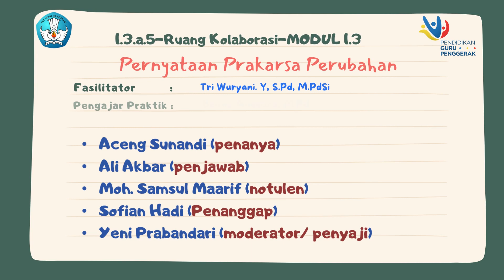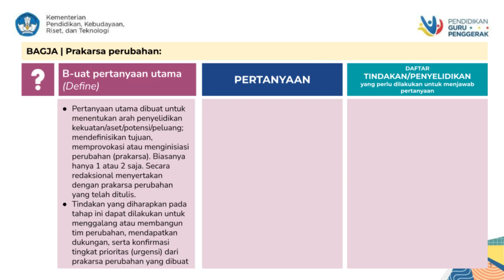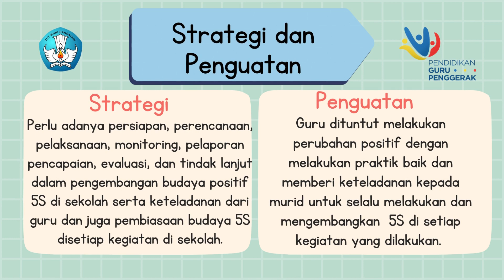Ruang kolaborasi Modul 1.3 Visi Guru Penggerak Aceng Sunandi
Ruang kolaborasi Modul 1.3 Visi Guru Penggerak Aceng Sunandi angakatan 6